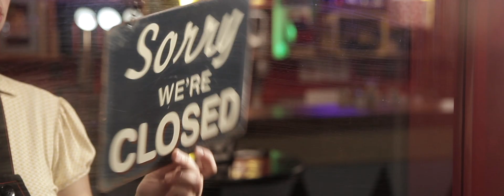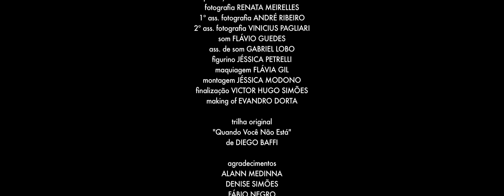Quando Você Não Está (curta-metragem)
Elenco: Lia Khey, Emerson Rossini, Natália Rosa, Leandro Bato
Direção: Victor Hugo Simões
Roteiro: Jéssica Modono
Produção: Natalia Fungaro
Fotografia: Renata Meirelles
Som: Flavio Guedes
Figurino: Jessica Petrelli
Maquiagem: Flávia Gil
Ass. Foto: Andre Ribeiro
2Ass. Foto: Vinicius Pagliari
Ass. Som: Gabriel Lobo
Making Of: Evandro Dorta
Montagem: Jéssica Modono
Pós-produção: Victor Hugo Simões
Trilha Sonora: Diego Baffi